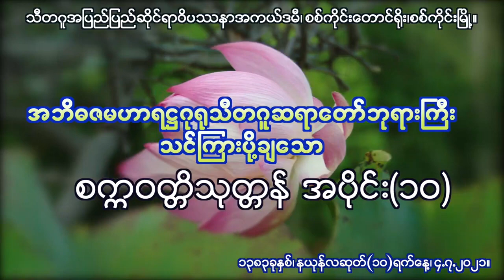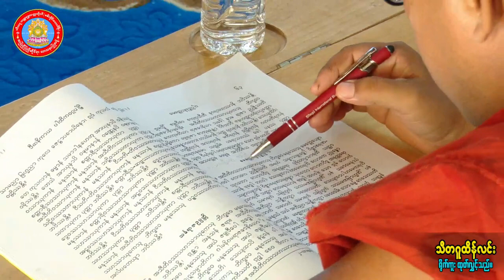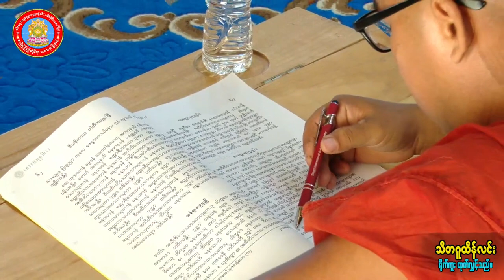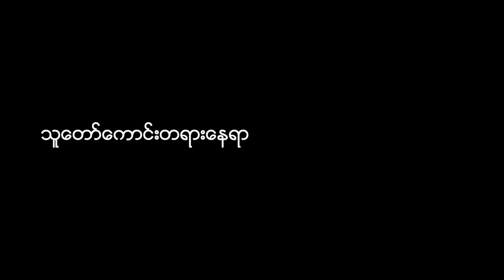စက္ကဝတ္တိသုတ္တံ အပိုင်း (၁၀) သီတဂူ ဆရာတော်ကြီး